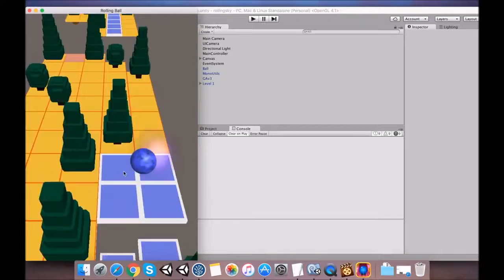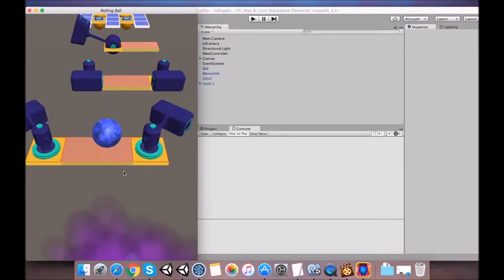16 Source code game unity - Free source code unity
1LINE one-stroke Puzzle Source Code
3D Infinite Runner for Playmaker Source Code